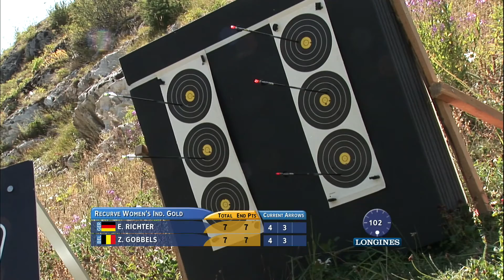Elena Richter v Zoe Gobbels – recurve women gold | Val D'Isère 2012 World Archery Field Champs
Uncut match from the 2012 World Archery Field Championships in Val D'Isere (FRA) .

 Women Individual Recurve Gold Medal Match - RICHTER (GER) vs GOBBELS (BEL)

What is field archery?

Field archery is shot in three divisions (compound, recurve and barebow). Archers shoot from marked (known) and unmarked (unknown) distances, from 5 to 60 meters, depending on the division (requires shooting uphill and downhill, often with varying positions for the feet). The arrow flight differs on a given distance because of the angle of the shot, which means that the archer must know by experience how much to subtract or add when shooting up or downhill, across a gully, etc. The size of the target varies (with diameters of 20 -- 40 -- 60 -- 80cm). The target faces have six scoring zones.
At the world championships, in qualifications, archers shoot 24 targets from marked distances and 24 targets from unmarked distances. The top sixteen competitors in each division and class move to the 1/8 elimination round and shoot 12 marked targets. The top eight competitors then advance to the quarterfinals and shoot eight new targets. In the semifinals and medal finals, the top four competitors in each class and division shoot matches consisting of 4 marked targets.